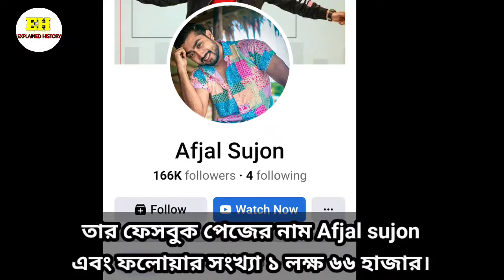আফজাল সুজন লাইফস্টাইল।Afjal sujon lifestyle